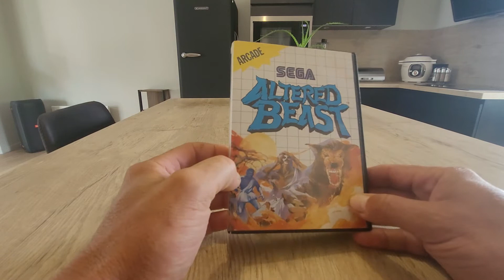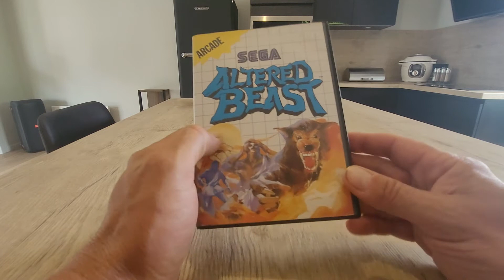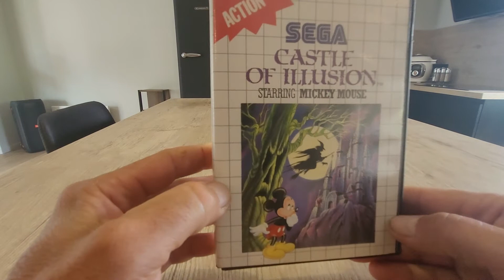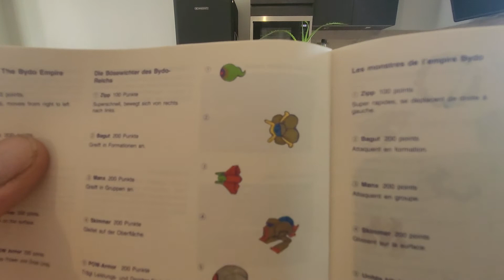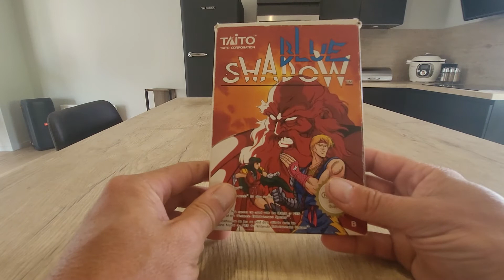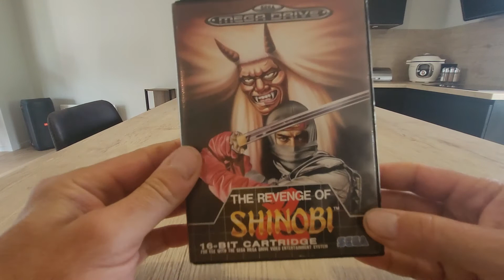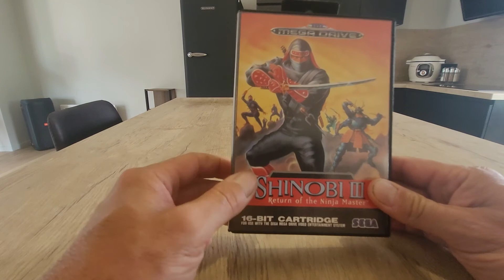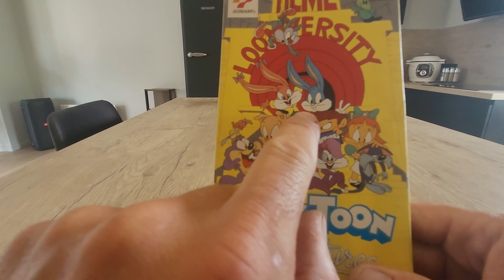achat jeux retro (dsl pour la fin coupure plus de batterie)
Jeux retro